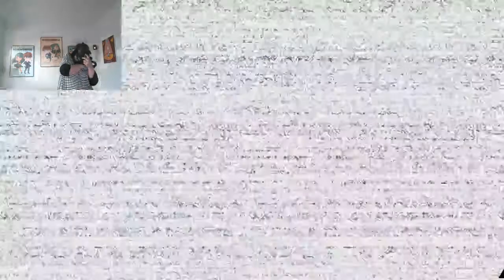First time playing Five nights at Freddys in vr